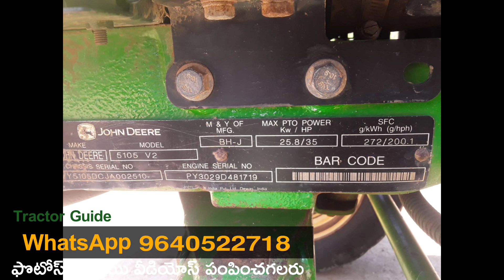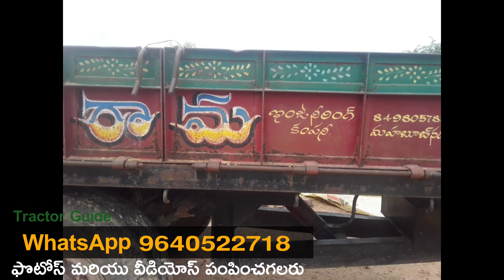John Deere 5105 || Model 2018 || Second hand tractor sale || 9676556411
John Deere 5105 || Model 2018 || Second hand tractor sale || 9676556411 || @TractorGuide @VenkyWholesaleTelugu @venkmotors